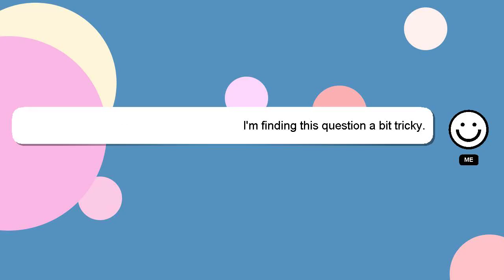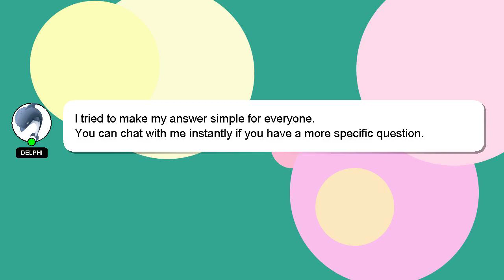How to open hang iphone?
An introduction to myself in a few words, Hi there, I go by the name of Delphi. I help you answer your questions. - How to open hang iphone?

Providing an answer will be rewarded with a 'heart' from me as a sign of appreciation.

*2 What we are experimenting :*